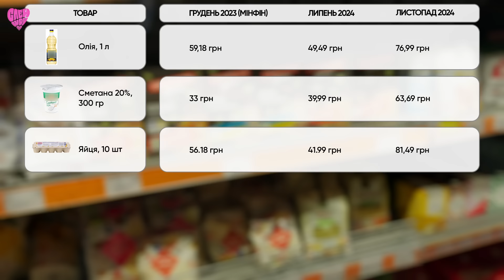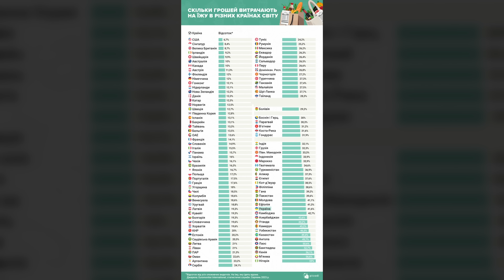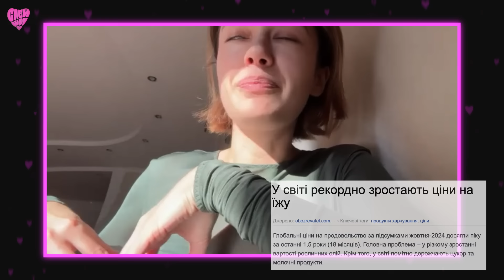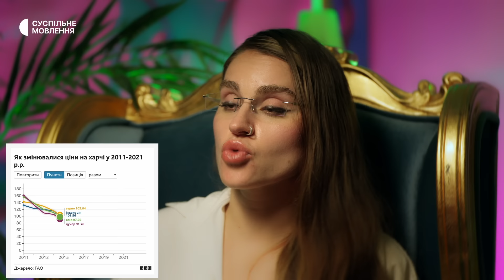ЧОМУ ЦІНИ РОСТУТЬ? Як Голодомор, інфляція і реклама впливають на гастрономічні вподобання?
Скільки витрачає середньостатистична сім’я? Що насправді впливає на ціни? Чи варто запасатися продуктами наперед? Чому їжа стає дорожчою за розваги? Як культура впливає на наш вибір продуктів? Українці витрачають на їжу 40% своїх доходів?  Чому електрика робить продукти дорожчими? Що змінило війна у світовій харчовій економіці?

У цьому випуску "Слей Шоу" ведуча Марія Тучка aka ТУЧА досліджує, як ціни на продукти змінюються під час війни та які колективні травми стоять за українською культурою їжі. Це відео — про еволюцію українського харчового кошика, міфи, сезонність продуктів та вплив інфляції на наші звички.

Українці витрачають на їжу близько 40% своїх доходів, тоді як у сусідній Польщі цей показник становить 17%, а у США — лише 7%. Чому в Україні їжа залишається не лише базовою потребою, а й культурним феноменом? Розбираємося, як історичні події, включаючи Голодомор, сформували наше ставлення до їжі, чому традиції застіль стали невіддільною частиною ідентичності, і як фінансові реалії війни впливають на наші повсякденні покупки.

Також разом з юристкою, блогеркою Олесею Михайленко розбираємось які фактори найбільше підвищують ціни на продукти? Як сезонність, витрати на електроенергію, транспорт і світова інфляція формують вартість базових продуктів. Чому вартість олії, яєць і гречки змінюється так стрімко, і як ціни впливають на наші кулінарні звички. Чи стане їжа розкішшю, доступною не для всіх? Як економити розумно, не втрачаючи в якості?

0:00 - Експеримент у супермаркеті: порівняння цін
0:21 - Статистика цін на олію, яйця, гречку та сир
1:22 - Українці витрачають 42% доходу на їжу
2:24 - Коефіцієнт Енгеля: показник заможності
4:16 - Вплив Голодомору на наступні покоління
6:03 - Вплив війни на культуру харчування
7:56 - Причини подорожчання продуктів
9:02 - Вплив електроенергії та пального на ціни
10:53 - Ціни як інструмент маніпуляцій та вибори у США
12:28 - Їжа як задоволення
14:09 - Соціальні мережі та їжа
15:08 - Як економити на їжі?
16:12 - Treadwife  і магія домашнього печива
18:44 - Баланс у харчуванні та бюджеті
19:19 - Улюблені страви

Суспільне разом з фондом Повернись Живим оголошують ЗБІР на забезпечення підрозділу безпілотників 14 омбр на Куп'янський напрям 3 мільйони.
Долучайтесь! Кожен внесок важливий!